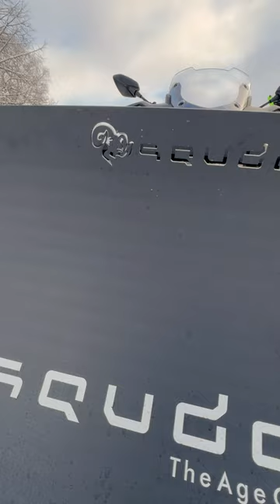Snow Plow in action - SQUDDE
These plows are the perfect solution for snow removal! They fit quads from manufacturers such as:
️ CFMoto, Yamaha, Can-Am, Linhai, Polaris and many others. 👀⏳
RM MOTORS . COM / SQUDDE
Don't let winter surprise you! 😁👌⛄